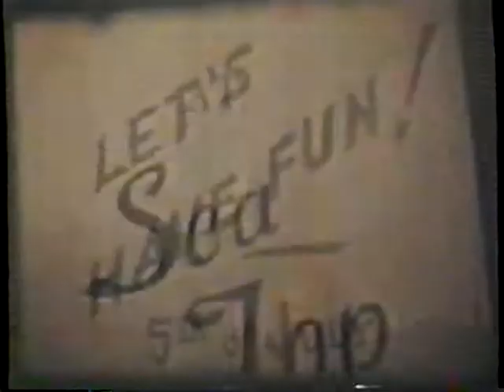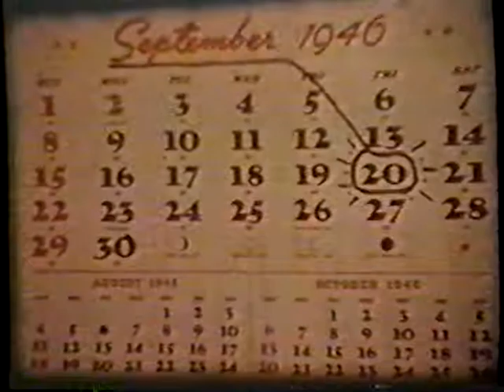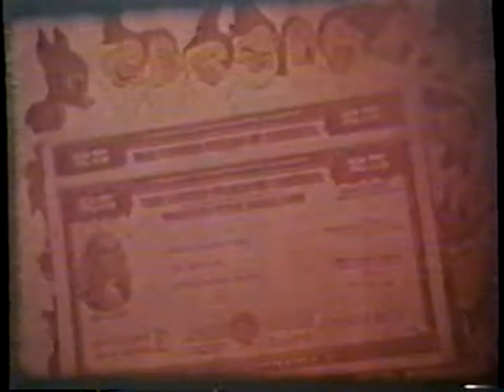Mary Margaret and Robert Bradford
Mary Margaret Legg
Robert Bradford Legg